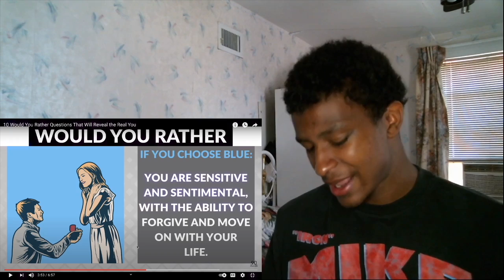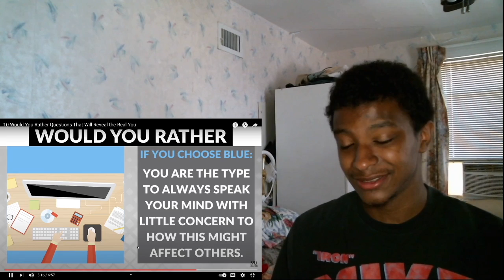BryBoogieReacts 10 Would You Rather Questions That Will Reveal the Real You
My REACTION to 10 Would You Rather Questions That Will Reveal the Real You